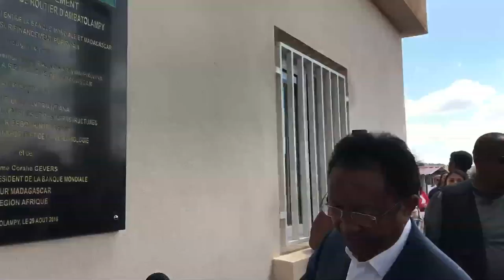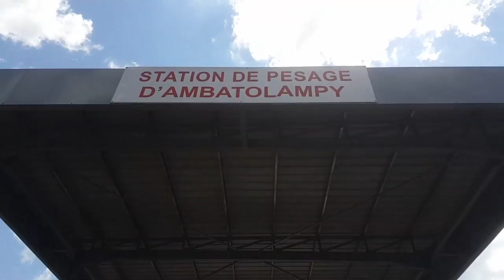SEM Hery RAJAONARIMAMPIANINA - Ambatolampy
Fisandratana 2030